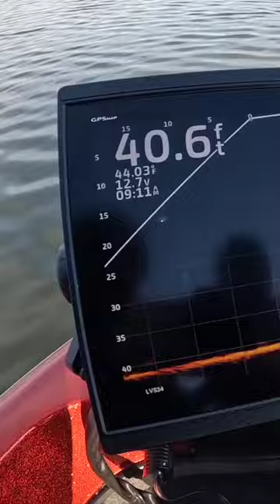Targeting Winter Crappie Shorts | There Is Only One!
I Join @WiredforCrappie   and @Arrigo_Outdoor_Adventures   for Crappie Fishing in February! Crappie Fishing in February can be tough in you don’t use the right Crappie fishing setup, tips, techniques, secrets, hacks, ticks, rigs and electronics!

Together, with Matt and Mike, I set out for the first time ever on Tellico Lake in East Tennessee! This is one of Matt’s home lakes and he was showing us a new Crappie Fishing technique that we had never used before!

Some Crappie anglers refer to it as “Crappie Sniping”! It is Crappie Fishing with Livescope and targeting specific Monster Crappie instead of just any size Crappie! As you will see in this Crappie Fishing video we reveal a secret Crappie Fishing method and it is extremely effective in putting Crappie in the boat!

In the Crappie Fishing Video series I will show you the right Crappie fishing setup, tips, techniques, secrets, hacks, tricks, rigs and electronics to make your next Crappie Fishing experience your best one yet!

Three questions you may have that I will be looking to answer in this Crappie Fishing Video series are:

-How to use Livescope to catch Crappie?
-How to Crappie Fish in February?
-How to locate winter Crappie?

This Crappie Fishing Video series will cover the following topics:

-Crappie Fishing setup, tips, techniques, secrets, hacks, tricks, rigs and electronics.
-Crappie Fishing in February.
-Crappie Fishing with a jig.
-Crappie Fishing with Livescope.

When winter Crappie Fishing you want to use your electronics to locate the Crappie and determine which pattern they are currently in. Using side scan on any electronics unit will allow you to determine where the Crappie are and which Crappie fishing technique to use!

In this episode our fishing setup included ACC Crappie Stix 6’6” poles, Bonehead Tackle baits and Bonehead tackle braided line. We were targeting deep water Crappie holding tight to under water structure, brush, and lay downs! In order to get down to them quickly we used 1/4 oz jigheads from Litewire Hooks paired with Bonehead Tackle Stump bugs on 12lb Bonehead Tackle Braided line!

The Bonehead Tackle Stump bugs colors were Bleeding Shad, Slick, and Grapevine! This Crappie Fishing setup allowed us to target the deep water Crappie effectively!

Crappie Tip: When Crappie Fishing with a jig in deep water always use braided line as it allows for a more effective hook set! Bonehead Tackle braided line has almost no stretch which is critical when attempting to set the hook at 40 feet!

Crappie Secret: When Crappie Fishing with Livescope always take the time to ensure you have the best possible positioning on the Crappie before pitching/casting to it. This allows you to place the Crappie bait directly in view of the targeted Crappie! When done properly this Crappie Fishing technique will trigger a bite from the Crappie!

YouTube Channels
Wired For Crappie - Matt Xenos
Arrigo Outdoor Adventures - Mike Arrigo
Gear Used in this Video Series:
-ACC CRAPPIE STIX 6’6” POLES

-BONEHEAD TACKLE CRAPPIE BAITS
Stump Bug Colors - Slick, Bleeding Shiner, and Grapevine.

-BONEHEAD TACKLE 12lb Braided Line

-LITEWIRE Hooks 1/4 oz Chartreuse Jig head with a #2 round bend hook.
Camera Equipment:
-GoPro Hero 10 Black
If you have something you would like to send us for field testing, mail call, or for an unboxing please send to: